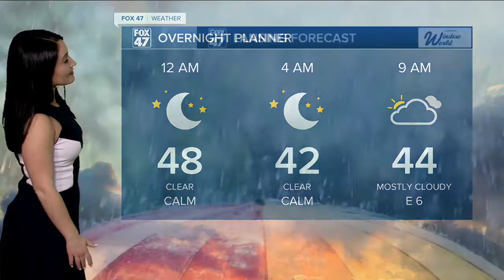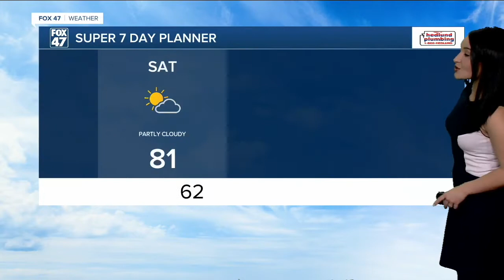530 WX 0421